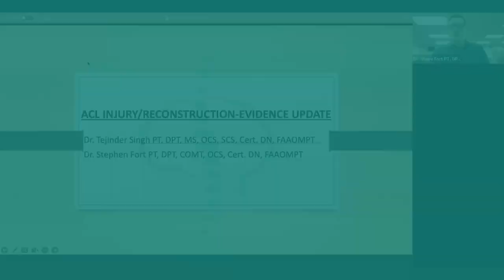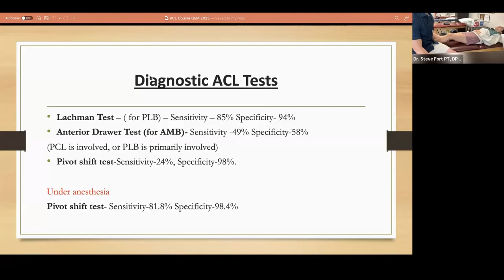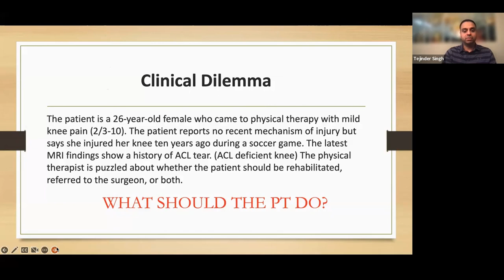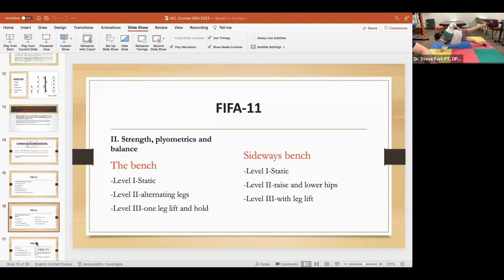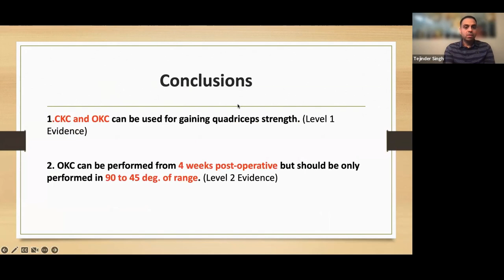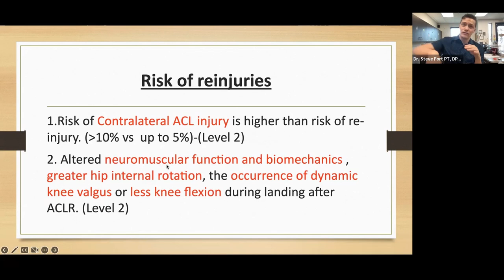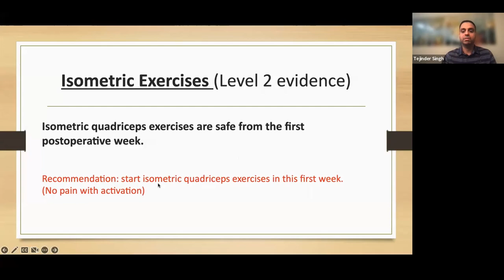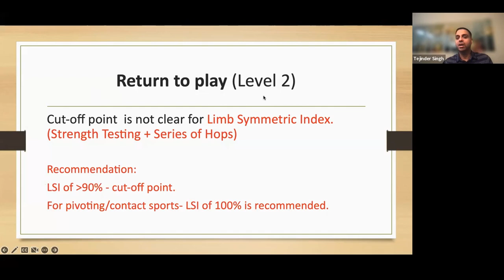ACL INJURY / RECONSTRUCTION- A free lecture by GEM- Dr.Tejinder Singh (USA) And Dr. Steve Fort (USA)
Global Initiative for Expert Manual Therapists welcomes you all.
We are back with another free lecture which took place on 2nd April, Sunday.
Topic: ACL INJURY / RECONSTRUCTION

We are back with ROLLING ADMISSIONS for you all.

Kickstart your career with immense knowledge of manual therapy and its advantages on your treatment techniques.

One program is unique as it
-Develops Clinical Reasoning
- Complex Problem solving
-Application of Research/Evidence
-Learn about the latest clinical prediction guidelines
-Sharpens your hands-on skills

Deadline for registration 24th April 2023.